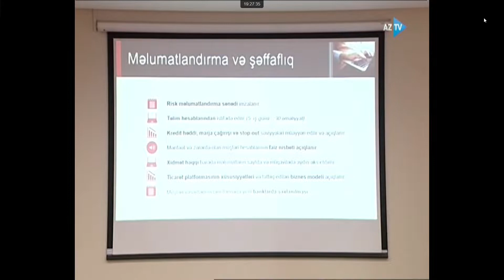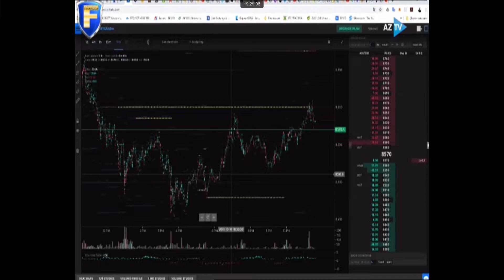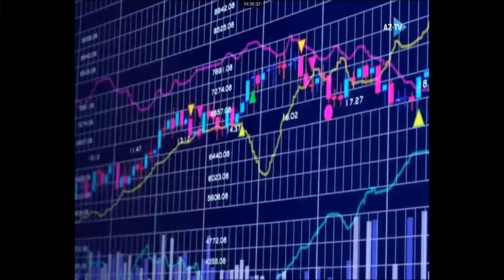Azərbaycanda foreks əməliyyatları üçün yeni qaydalar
Palata foreks əməliyyatlarında yeni investorlar üçün maksimum kredit çiyini həddini 1:30 səviyyəsində müəyyən edib: